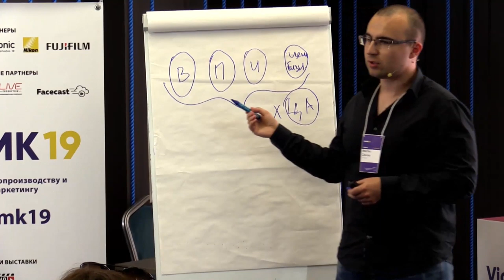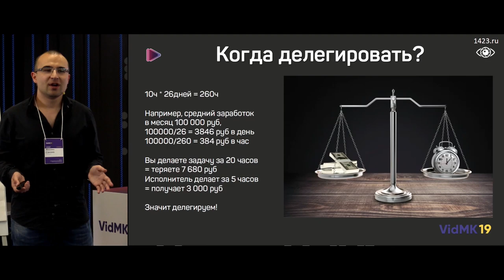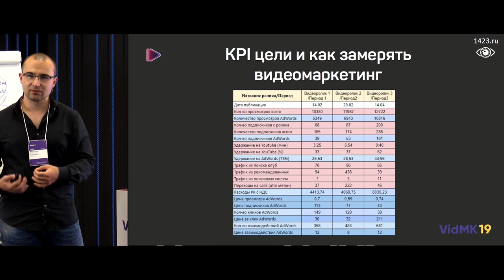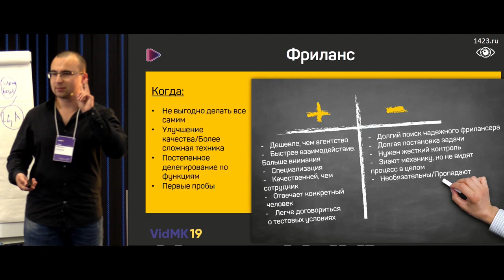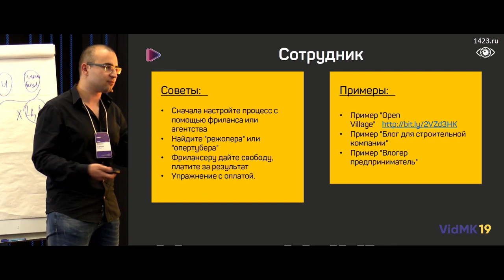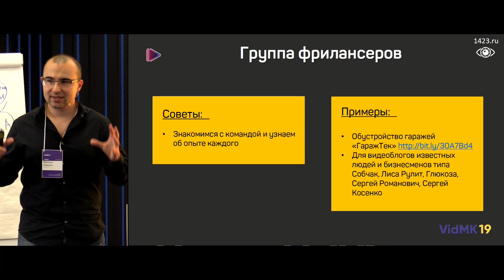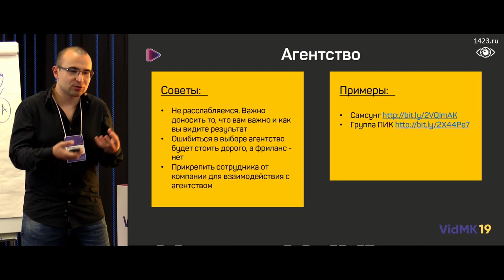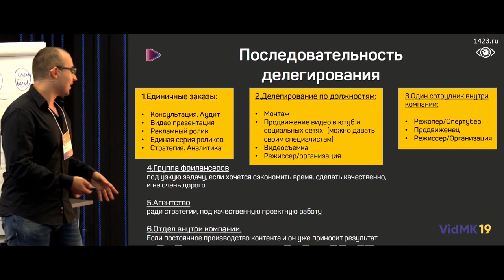Делегирование: сами или аутсорс. Как правильно делегировать?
Делегирование и управление наемными работниками.  Аутсорс или все сделать самостоятельно? Как правильно делегировать? Получите презентацию и полезные файлы для настройки рекламы в Google Ads

Что такое видеомаркетинг, и на каком этапе работы лучше всего начинать делегировать часть работы для получения максимального результата?

Я – Михаил Салаев, видомаркетолог компании NAVIDUU. В этом видео я хочу поделиться с вами презентацией с конференции VidMK 2019.

Досмотрев видео до конца, вы узнаете, как правильно делегировать, какие виды и методы делегирования для продвижения самые рабочие и применяемые, ну, и, конечно же, вы поймете, лучше самому, или без аутсорсинга и консультации Александра Фридмана в нашем деле не обойтись.

0:13 - Что такое видеомаркетинг?
2:02 - Команда NAVIDUU.
2:44 - Командное продвижение через видео.
4:14 - Суть делегирования.
4:44 - Делегирование задач: погружаемся или ищем звезд.
5:21 - Когда надо делегировать?
9:12 - Ценный конечный продукт.
10:10 - Продвижение с помощью видео: измеряем эффективность.
11:13 - Самостоятельное продвижение: условия, возможные ниши.
13:21 - Недостатки самостоятельной работы.
13:55 - Совет для начинающего микробизнеса.
15:12 - Делегирование полномочий: возможности фриланса.
18:13 - Сотрудник: преимущества и недостатки.
21:16 - Принципы делегирования группы фрилансеров.
27:23 - Минусы большого агентства.
31:32 - Правила делегирования видео отдела.
33:57 - Аутсорсинг, где ищем исполнителей.
35:33 - Процесс делегирования.